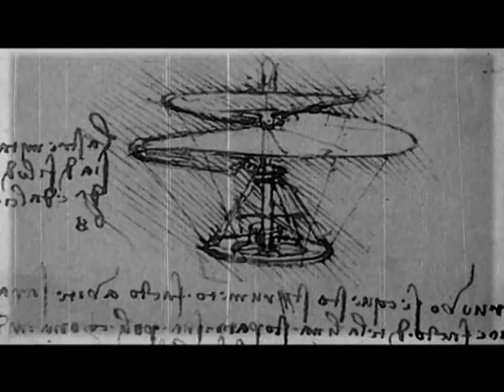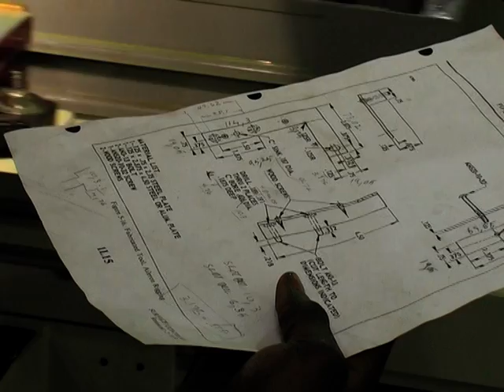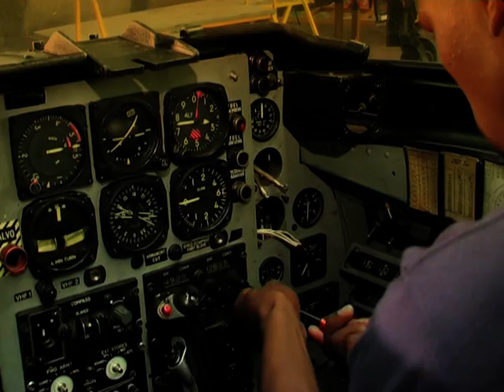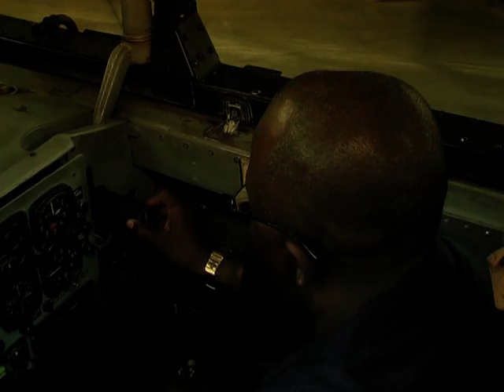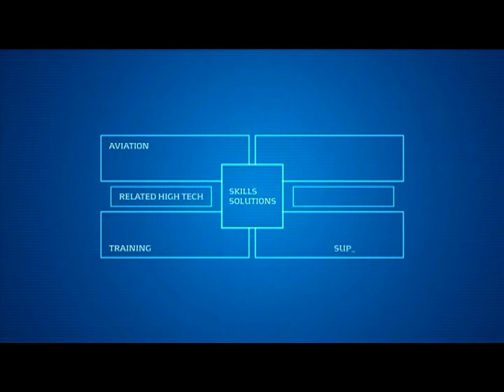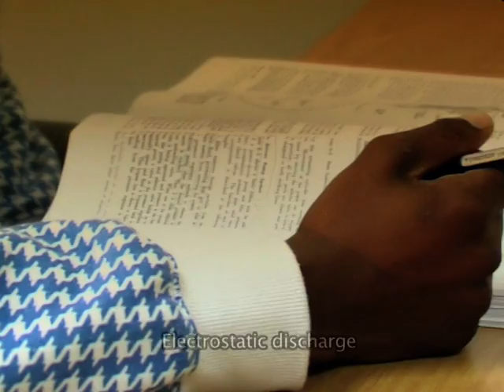Denel Technical Academy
The Denel Centre for Learning and Development is situated in Kempton Park incorporating 3 schools * Advanced & Type Training School * Denel Youth Foundation and Training Program * Apprenticeship Department

Mission

To provide accredited, cost effective and efficient training of technical personnel for the aerospace, engineering and defence industries according to the needs and requirements of our customers, in well-equipped nationally and internationally accredited facility.

Vision

To be recognised as Africa's premier world class training provider for the aerospace and defense industry in accordance with national and international standards.

About Us

The facility resides ± 5 km from Oliver Tambo (OT) airport previously known as the Johannesburg International Airport.

The Centre provides Training mostly for Aircraft Mechanics, where provision is made to develop the individual to a level where a license from the South African Civil Aviation Authority (SA-CAA ) could be issued. Other groups such as Operators, Engineers, Aviation Managers, Apprentices, Office Staff, Store staff and many more are trained. DCLD offers thirty seven (37) courses approved by the local CAA and fifty (50) various Advanced Aviation courses accredited by the Aerospace Chamber reporting to the Transport Education and Training Authority. Human Factors is the latest compulsory subject required that is on offer. DCLD can negotiate to develop courses on request in aviation. Training offered can be presented on or off-site on customers' request. Courses are also presented internationally. DCLD presents courses in the order of one thousand two hundred (1200) Mechanics/ Technicians per year.

mvc-015f.jpgTraining Administrators take all incoming calls and further advises on programs, course costs and accommodation. Training Staff are all experienced with an average of fifteen years in aviation training.

The registered approval number for Aviation Training for DCLD is ATTC 004 as issued by SA-CAA.